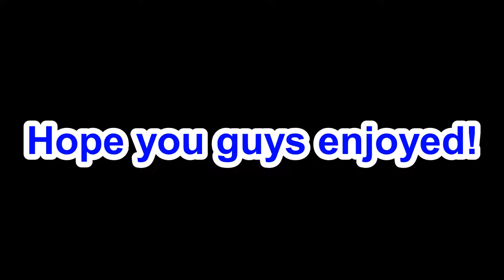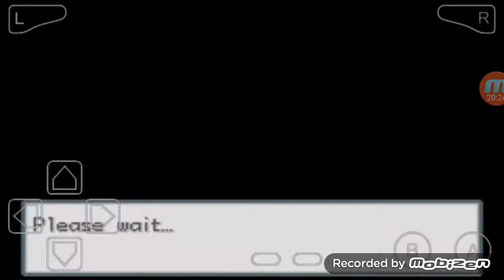Touhou Puppet Play Enhanced Link Battle Kevin Eontrainer Vs MixSona Productions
Hello guys! This is my first TPP Enhanced link battle video.
So yeah, I found this game rather interestin despite of the fact that it is a fanmade Touhou game from Pokemon Fire Red hack. This game has a somehow ballanced metagame, you guys should try this out.
This is a double battle, me (Maribel) VS my friend DJ Varna (You shoud check his channel out too). I'm using all Lv.5 Boneka (there is a feature to revert all your boneka to Lv.5 and reset all the EVs) while he is using open level.

1. Final Spark-dBU music
2. Lunatic Eyes- Invisible Full Moon
3. Devil Kings OST- Conquest (Track 4)